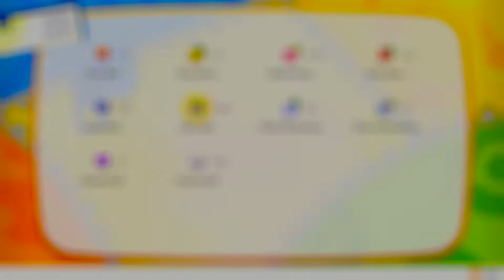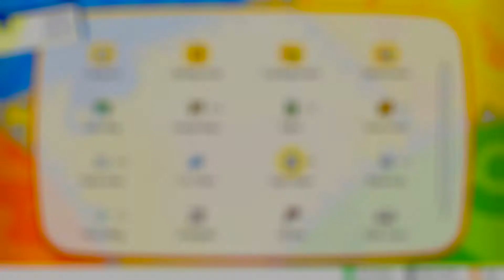Let's Play Pokemon: Let's Go Eevee! Ep. 19: Fiery Hot Trivia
This is Part 19 of my Let's Play of Pokemon: Let's Go Eevee!  Contains no player commentary, leaving you an uninterrupted experience of the game.

Pokemon: Let's Go Eevee! is the property of Pokemon and Game Freak. Please support the official release.